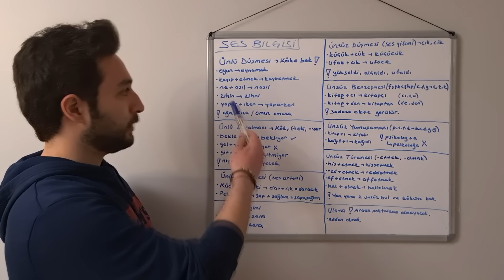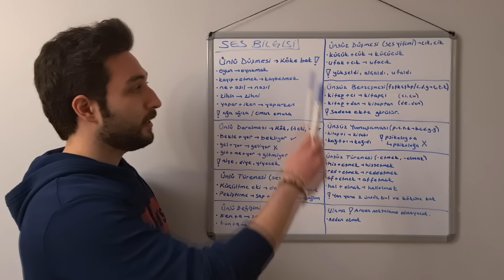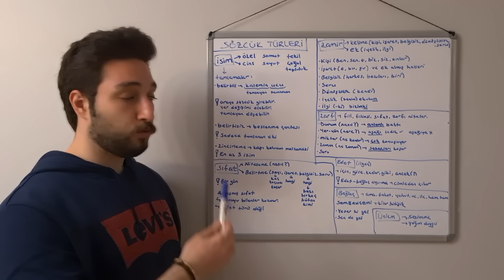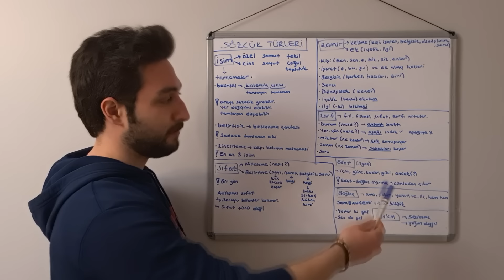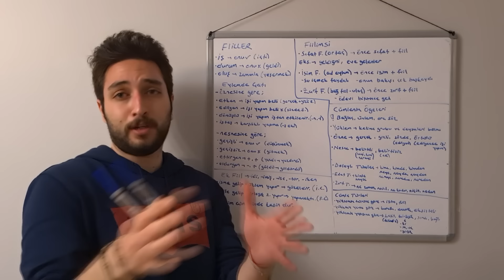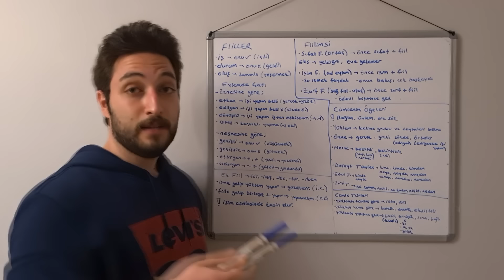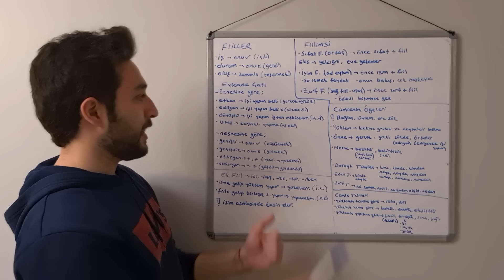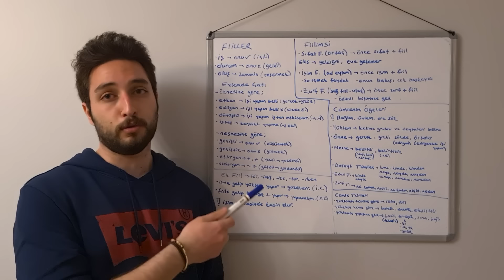25 Dakikada TÜM TYT DİL BİLGİSİ ÖZETİ | Herkes dil bilgisi YAPACAK!!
► YKS KOÇLUĞU VE DAHA FAZLASI İÇİN